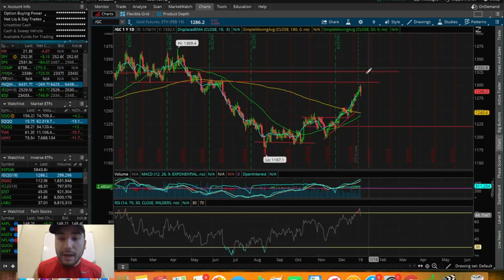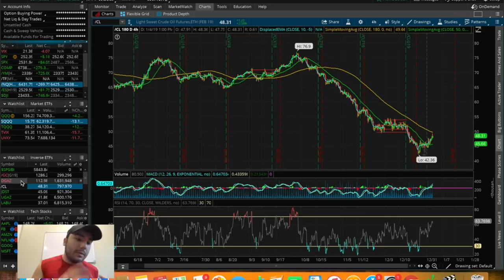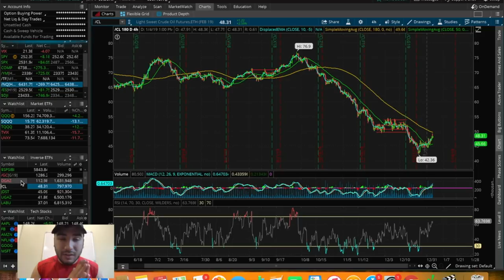TOP STOCKS I'm TRADING Week 2 January 2019 | Trading Stocks For Beginners